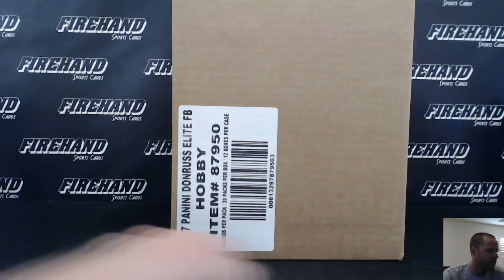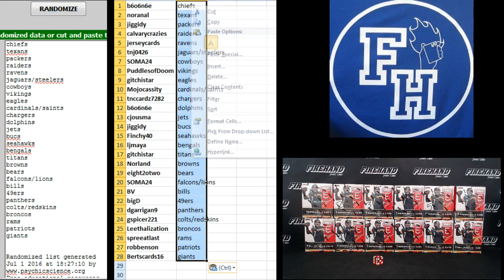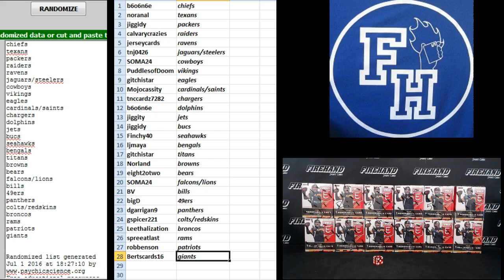Team Draw ~ 2016 Donruss Elite Football Hobby 6 Box Half Case Break RT #1 ~ 7/1/16